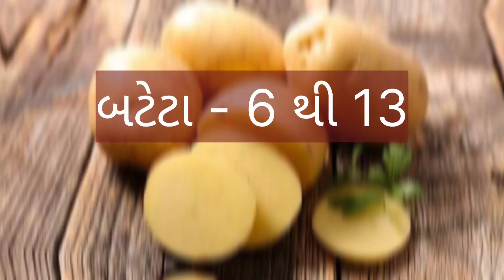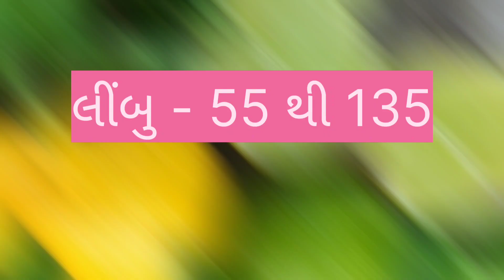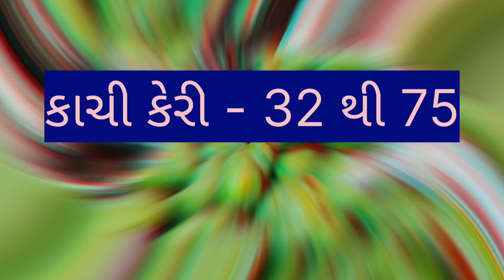today gondal wholesale vegetable market price //dt:- 29-3-2023 //ગોંડલ શાકમાર્કેટ ના ભાવ